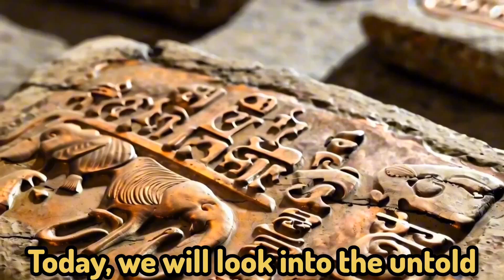Indus Valley Civilization | Mystery of Unknown language | Biggest Secret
**Video Description:**

Discover the fascinating story of the **Indus Valley Civilization**, one of the most advanced and mysterious ancient cultures in history. From its well-planned cities like Mohenjo-Daro and Harappa to its remarkable achievements in art, trade, and urban planning, this video unveils the secrets of this ancient glory.

Learn about the daily lives of the people, the innovations that made this civilization thrive, and the tragic events that led to its decline. Join us as we explore the impact of this ancient culture on the modern regions of Pakistan, India, and Afghanistan, and its legacy that still inspires the world today.

**Watch now to journey back in time and rediscover history's hidden treasures!**